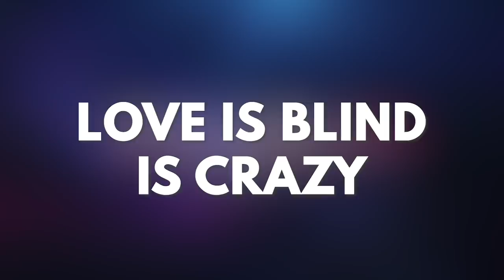Love Is Blind Is Netflix's WEIRDEST Dating Show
Netflix's Love Is Blind is one of the weirdest dating shows ever made. It combines the sincerity of shows like Married at First Sight with an off-the-wall premise and contestants who take it all a little bit too seriously.